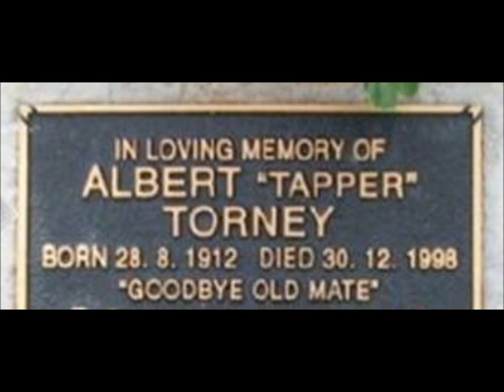model cars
Albert "Tapper" Torney used to go to all the public functions...especially the picture theatres. He always carried a sugar bag to collect empty bottles and cans.

Everyone thought he was a bit eccentric and kids would tease and hassle him. But it was discovered he was very talented and only sold the empty bottles and some of the cans.

After he died in 1998 (aged 86) his large collection of model cars he made from the aluminum cans was discovered.